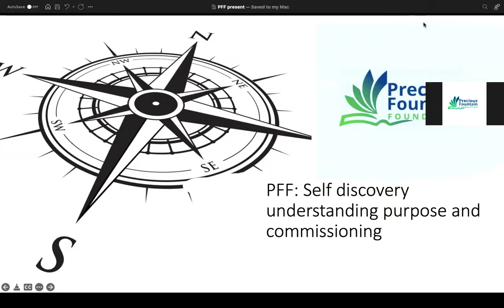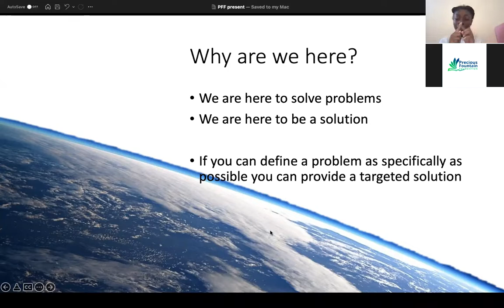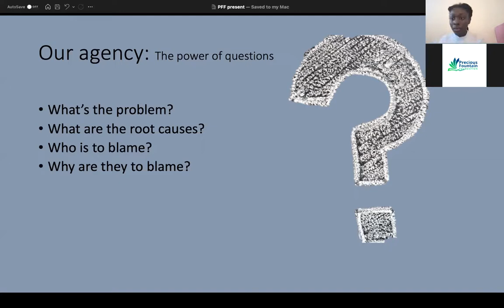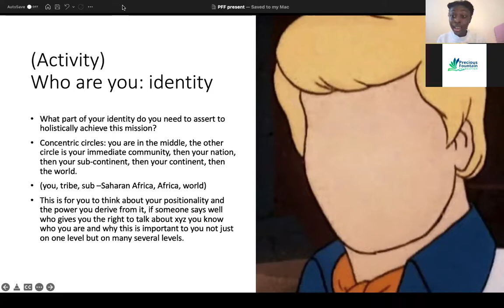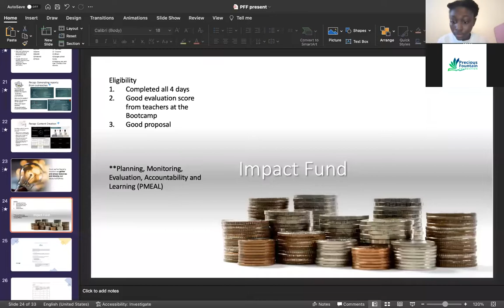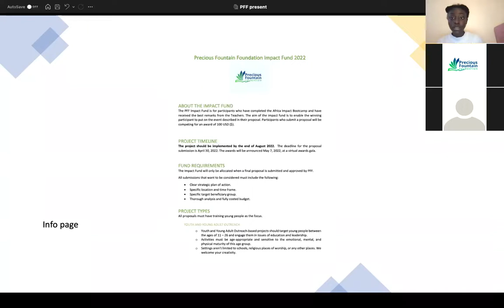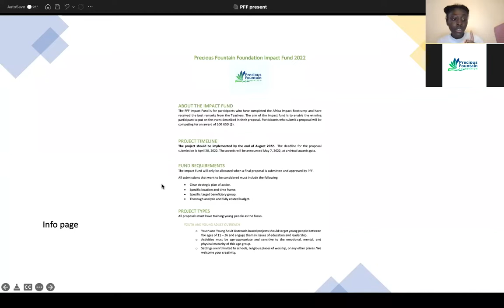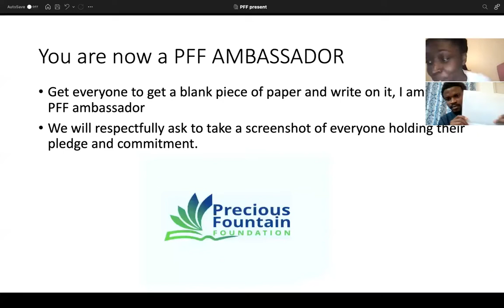PFF Africa Impact Bootcamp Day 4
This is a recording of Day 4 of the Precious Fountain Foundation Africa Impact Bootcamp.